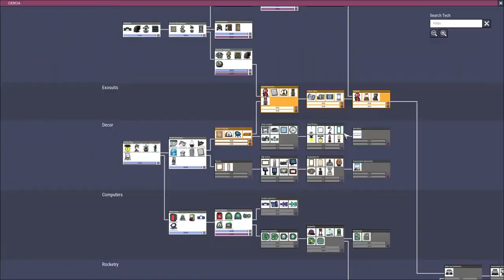Mejorando la DECORACIÓN y los espacios "Misión espacio Pt 09" / Oxígeno no incluido